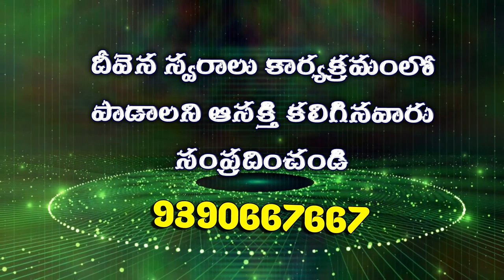Deevena Swaralu 36 # Sis.Mariyamma Garu || నను ఇన్ని నాళ్ళు నీలోన దాచితివే